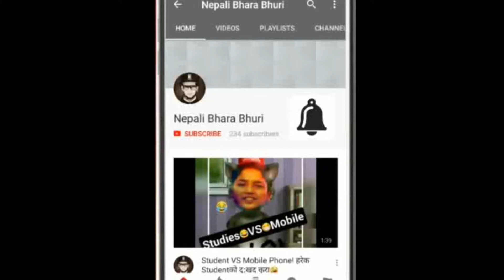Travelling In Bus| Expectation VS Reality| Nepali Bhara Bhuri| Nepali VInes_HD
yolo|
no time to shoot for new video|
so puranai kuraharu ko use gareko|